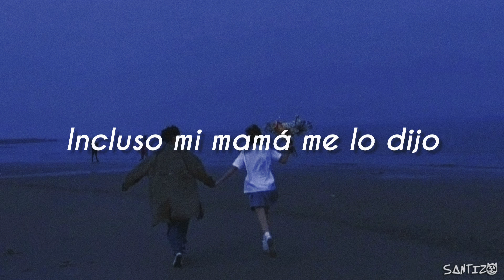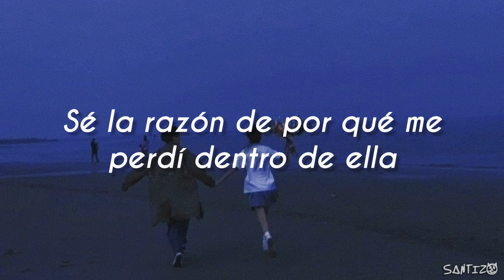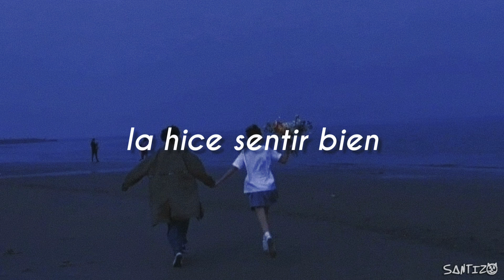tendrás el sentimiento de conocer esta canción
Espero disfrutes del vídeo  ∆
➢ Brayell - Made Her Feel Good

🎶Lyrics:

A side I'm not supposed to show
Oh no I never listened
Even my momma told me so
Mmm, she had me feeling shot down, shot down
Oh I was in a lock down, but not now
I disregard opinions, what's right or wrong well no one knows
But what I do know is that

And I made her...

She could never replace me
She blew it on a once in a lifetime chance
How stupid, meant to opt out, didn't take heed
Concluded that I'm done, this the final dance
Who knew that I was shot down, shot down
She had my heart on lockdown, but not now
I won't lie I'm quite surprised, this kinda hurt
I guess I got what I deserved
I know the reason why because I lost myself inside of her 'cause

I am not the owner of this fabulous song I just translated it :)